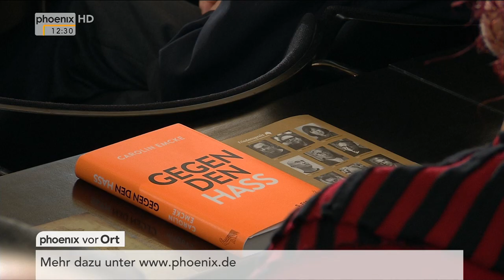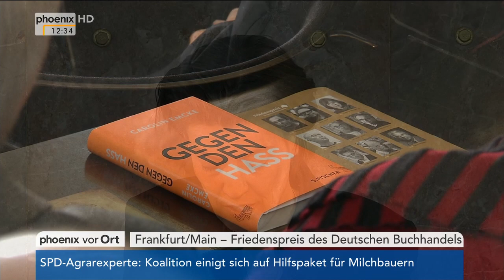Friedenspreis des Deutschen Buchhandels: Rede von Preisträgerin Carolin Emcke am 23.10.2016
Auf der Verleihung des Friedenspreises des Deutschen Buchhandels hält die Preisträgerin, Journalistin und Autorin Carolin Emcke, eine Rede für mehr Toleranz und Zivilcourage in der Gesellschaft.